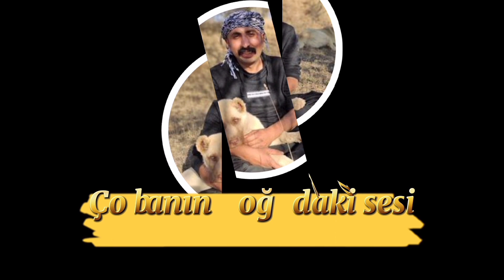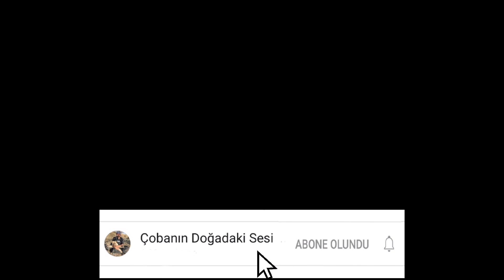DEV AYI İNEKLERE SALDIRDI.KÖPEKLERLE BİRBİRİNE GİRDİLER .